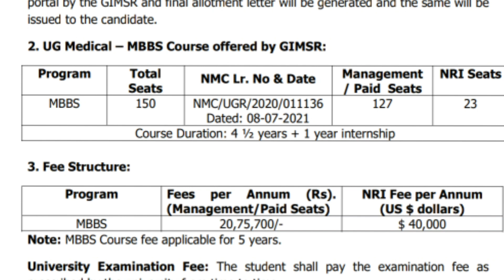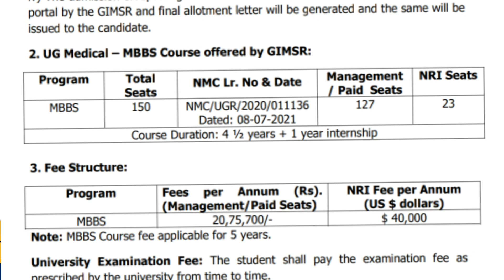NEET PG/UG 2022 How To Get a Govt Fee Seat With Low Marks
AP&TS NEET UG/PG Couselling Guidence